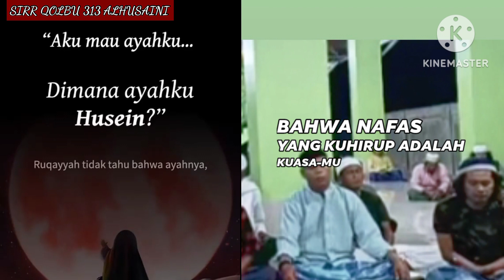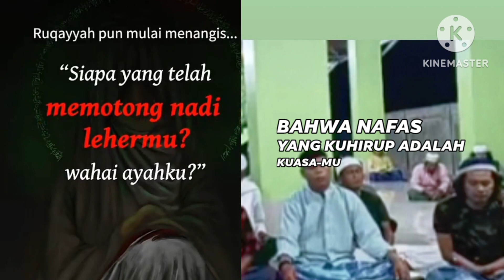PASCA PEMBANTAIAN KELUARGA ROSULULLAH SAW || BULAN MAULID